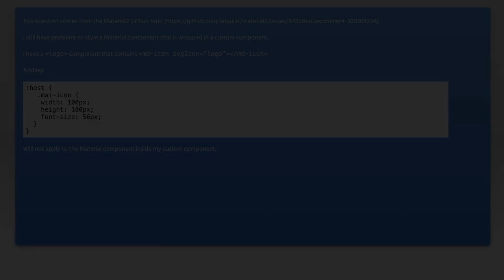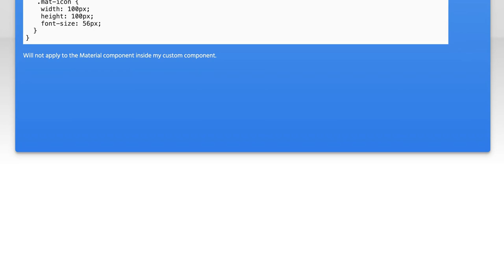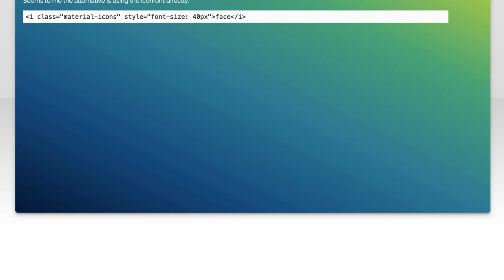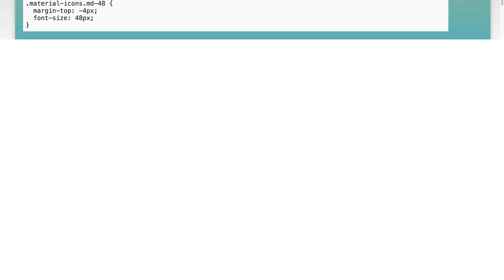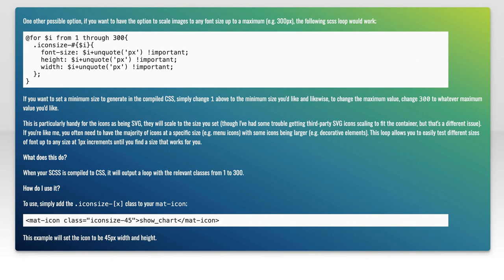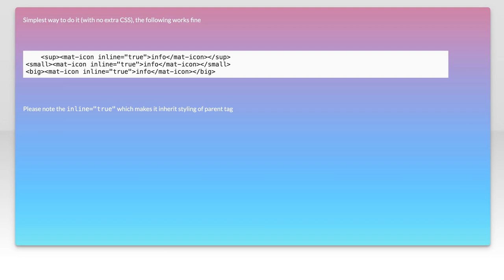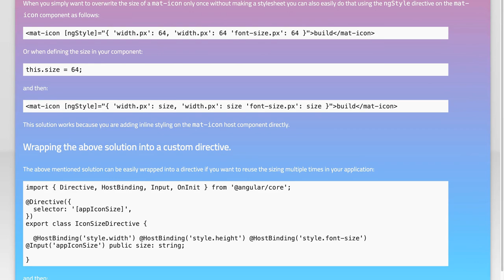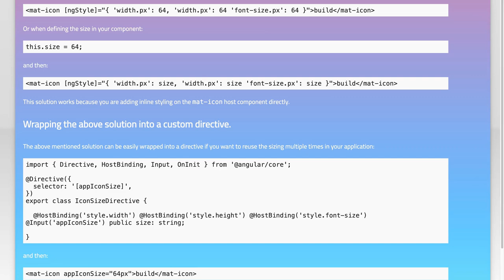How to change mat-icon size in Material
angular: How to change mat-icon size in Material

Related to: angular, angular-material